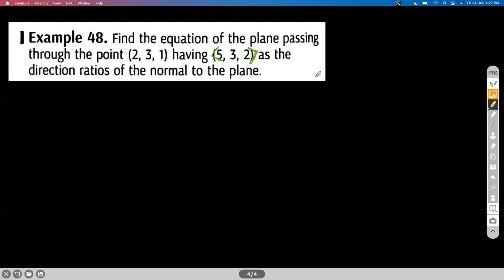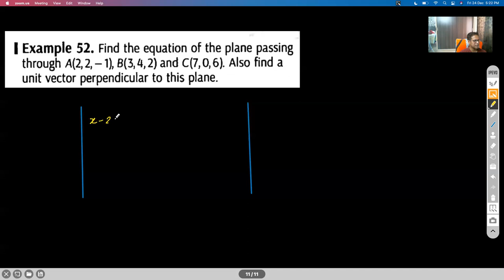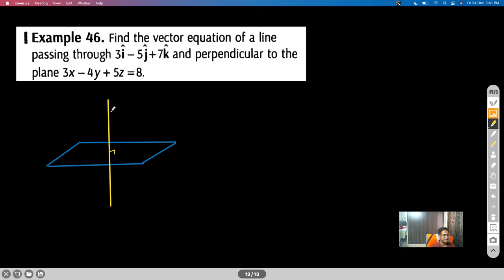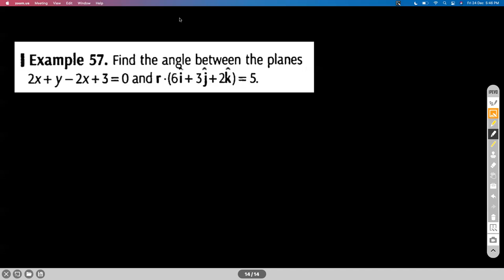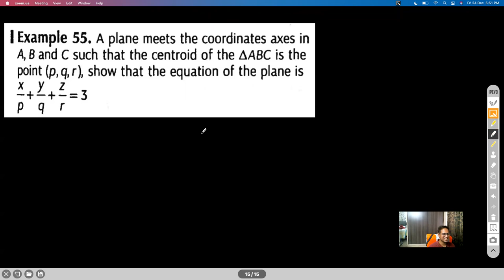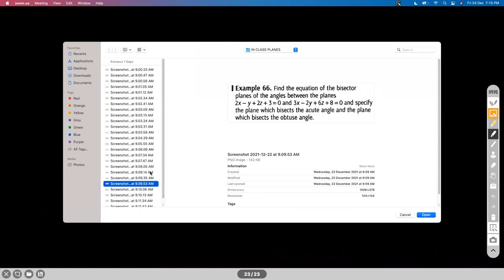THREE DIMENSIONAL GEOMETRY - PLANES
NORMAL - POINT FORM
NORMAL - DISTANCE FROM ORIGIN FORM
INTERCEPT FORM
THREE POINT FORM
ANGLE BETWEEN PLANES
DISTANCE OF A POINT FROM A PLANE
DISTANCE BETWEEN PARALLEL PLANES
ANGLE BETWEEN A LINE & PLANE
LINE OF INTERSECTION EQUATION
FAMILY OF PLANES
EQUATIONS OF BISECTORS

Chapter Name: THREE DIMENSIONAL GEOMETRY - PLANES
Grade: XII
Author: AKHIL KUMAR